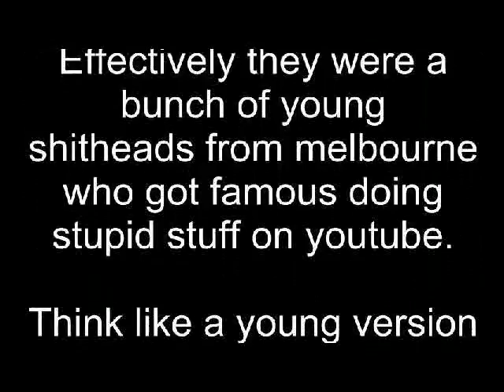The Janoskians Movie - With Intro - Fun with Fiverrs!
To see more great gear (or to find out which person made this vid) :D

- Drat Sab official facebook account.

Follow us on Myspace!